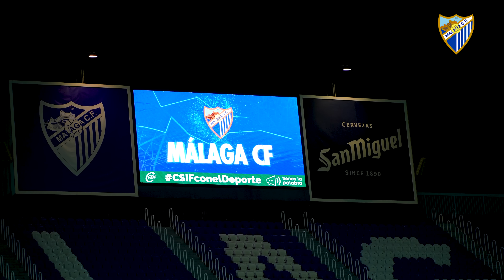Win Moments: Historia de una victoria muy especial en La Rosaleda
El Málaga CF - Real Zaragoza tuvo un aura especial. Desde el inicio, el malaguismo remó en una misma dirección y, al final del partido, con tres puntos más, La Rosaleda sonreía y miraba al futuro con positividad y esperanza. Como cantaban los aficionados blanquiazules, "sí se puede".